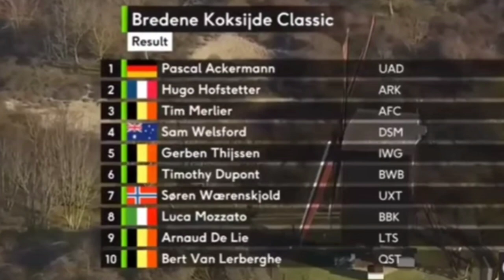Pascal Ackermann Wins | 2022 Bredene Koksijde Classic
Pascal Ackermann from Germany and (UAE Team Emirates) wins the 2022 Bredene Koksijde Classic his second victory.

Ackermann was quoted saying "I was not really lucky in the last weeks but my shape was really good. I was thinking about what's wrong but I think the mistake just was waiting too long in the sprints. Today I decided to go early like in the last years and it worked out again. I'm really happy about it. I have good memories about this race, I won it three years ago. I hope that was the final kick for me and now it's going forward to the next races. I already felt good in the last days, I was just a bit unsure because I had now 10 race days in 12 days. Now I stop the first part of the season with a victory and can look forward to the next race in De Panne next week.
My shape is really good, my level is higher than the last years - my sprint power is better than last year. I am looking forward to the next races. It's really special because for the first time in my career I'll do the Classics, so I'm really looking forward to it and hope I can do something in the next weeks. I'm really proud to be part of the team and now it's time to give something back."

Classification

1 Pascal Ackermann (Ger) UAE Team Emirates 4:29:30
2 Hugo Hofstetter (Fra) Arkea-Samsic
3 Tim Merlier (Bel) Alpecin-Fenix
4 Sam Welsford (Aus) Team DSM
5 Gerben Thijssen (Bel) Intermarché-Wanty-Gobert Matériaux
6 Timothy Dupont (Bel) Bingoal Pauwels Sauces WB
7 Søren Wærenskjold (Nor) Uno-X Pro Cycling Team
8 Luca Mozzato (Ita) B&B Hotels-KTM
9 Arnaud De Lie (Bel) Lotto Soudal
10 Bert Van Lerberghe (Bel) Quick-Step Alpha Vinyl Team

Music
1.
2. Splice app (GoPro)
3. Bloomer
4. Swallow
Upcoming events
19 Mar - Milano-Sanremo
20 Mar - Trofeo Alfredo Binda - Comune di Cittiglio Women's
21-27 Mar - Volta Ciclista a Catalunya

23 Mar - Classic Brugge-De Panne
24 Mar - Classic Brugge-De Panne Women's
25 Mar - E3 Saxo Bank Classic
27 Mar - Gent-Wevelgem in Flanders Fields
27 Mar - Gent-Wevelgem In Flanders Fields Women's
2022年冬季奥运会